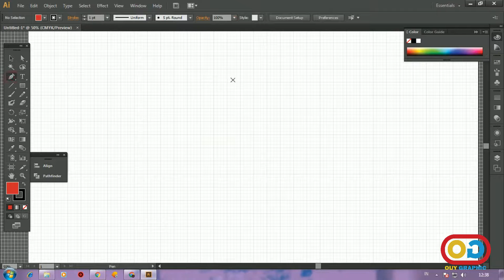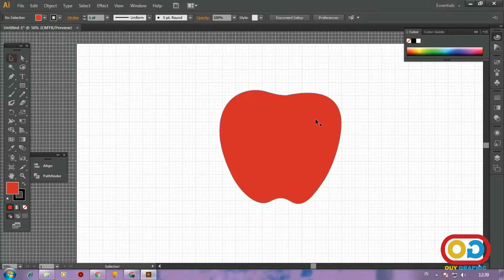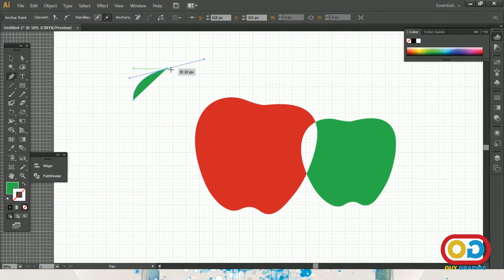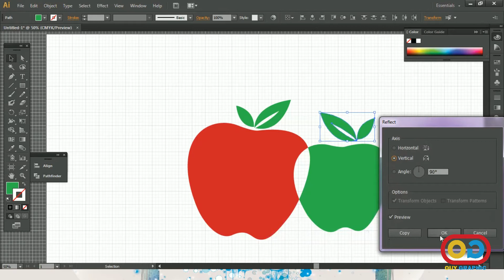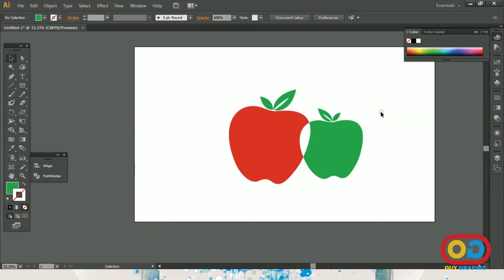Cara Membuat Logo Sendiri Dengan Mudah - Adobe Illustrator Tutorials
Cara membuat logo sendiri dengan mudah menggunakan Adobe Illustrator sangat lah direkomendasikan bagi kalian yang ingin belajar membuat logo atau belajar desain. Karena Sekarang ini desain grafis sangat banyak diperlukan diberbagai kalangan perusahaan.